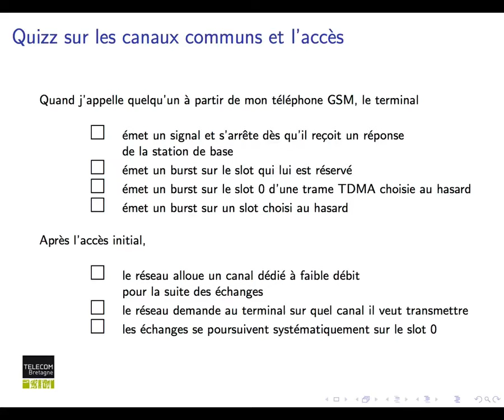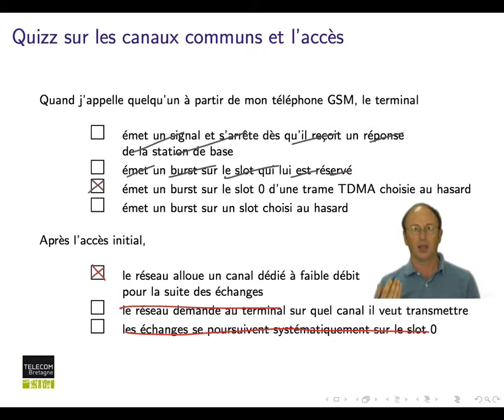Réseaux cellulaires : Réponse au Quiz : principe de l'accès